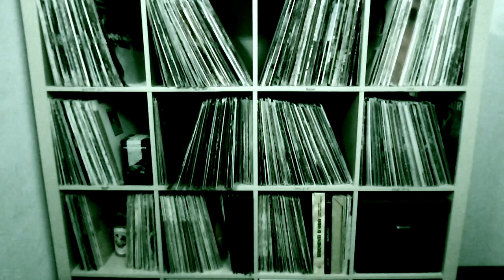Brand New Music 2022.01 - Afro & Organic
[00:00] Gianni Romano, Emanuele Esposito, MHE - The Sound Of Silence
[06:32] Hyenah - Words of Love
[12:43] Mijangos, Pako Rubio, Michelle Lanz - Rapture
[17:14] Saint Evo, Venessa Jackson - The Myth
[23:41] Serious Dancers - Qallin
[29:37] Lj Guru - Le Fatshe
[33:45] DJ Spen, DJ Chujo, Brandon Yancey - Perfect Timing [Ralf Gum Remix]
[39:43] Saraga - Love And Happiness
[44:52] Somelee - Limba La
[50:48] Made In TLV, Dor Danino - Make A Wish
[56:40] Space Motion - Adelante